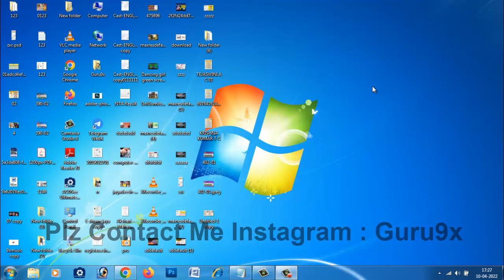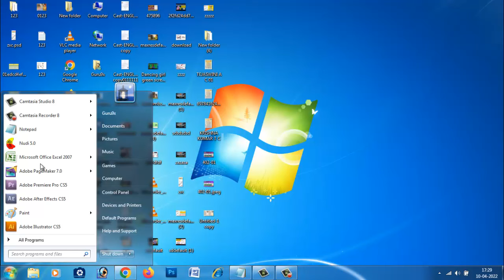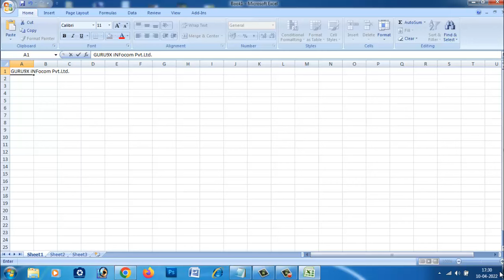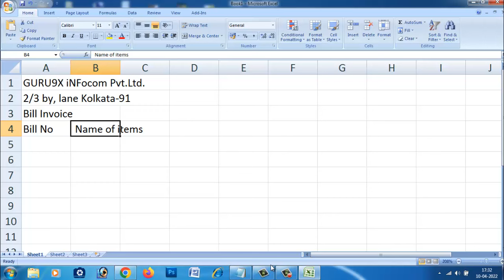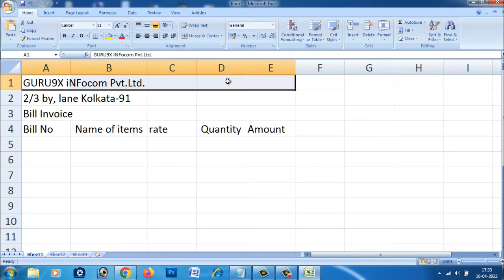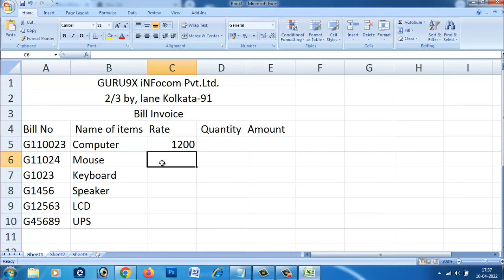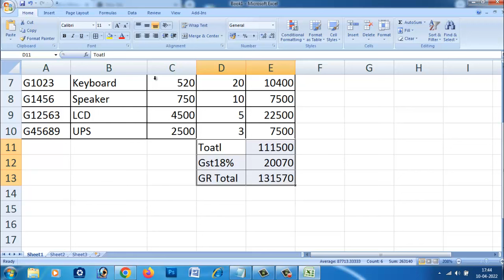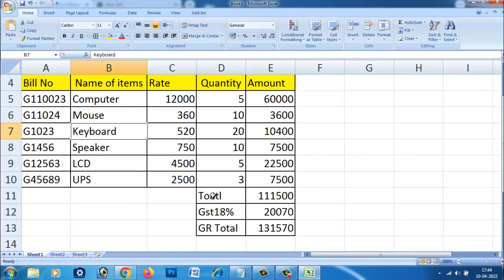MS- ಎಕ್ಸೆಲ್ ನಲ್ಲಿ ಬಿಲ್ (ಬಿಲ್ ರಸೀದಿ) ಎಂಟ್ರಿ ಮಾಡುವುದು ಕಲಿಯಿರಿ || How To Entry Bill in Microsoft Excel